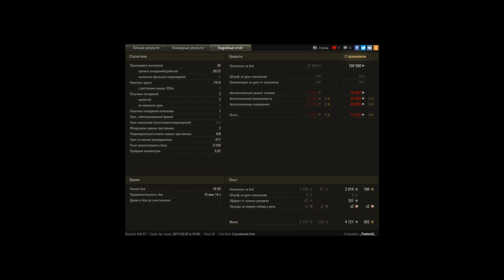Колобанов,8 фрагов убил последнего тараном))